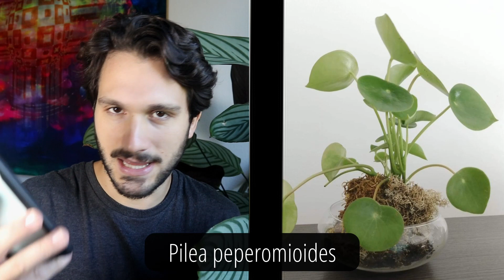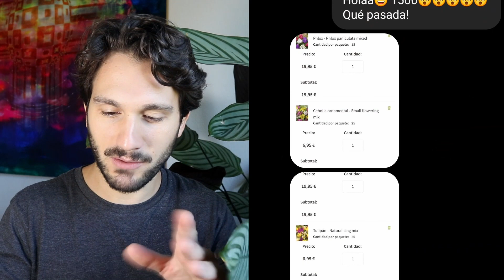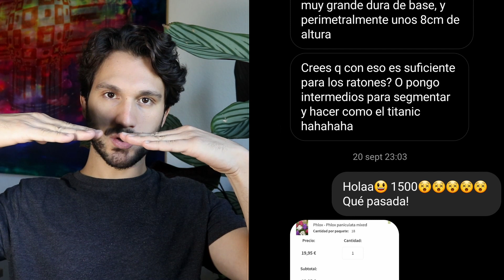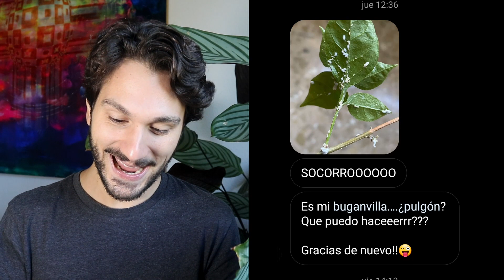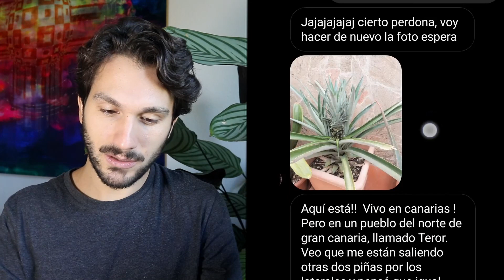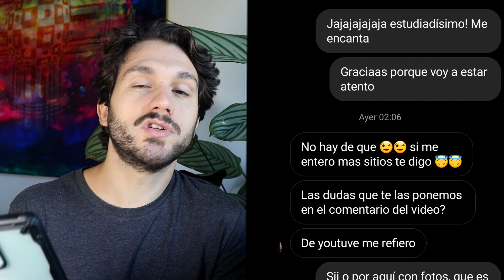PILEA peperomioides 🟢 PIÑA en maceta 🟢 COCHINILLA en Buganvilla 🩺 Doctor plantas 🚨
¿Tienes alguna pregunta? Aquí estoy!!😄Veamos qué nos depara esta semana😅

Jardinero, florista y todo el día con plantas...Ya está.

😲¿Has llegado hasta aquí?😲 Veo que tienes verdadero interés por tus plantas, ya somos dos🌴 Cuéntame por Instagram (@Chico_plantas) todas tus dudas y sugerencias, las quiero escuchar😁😁😁